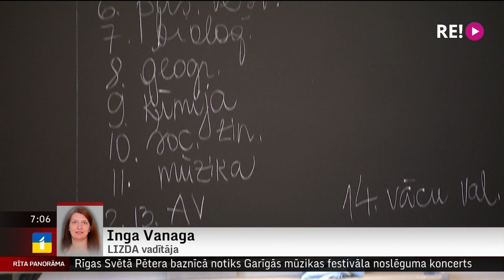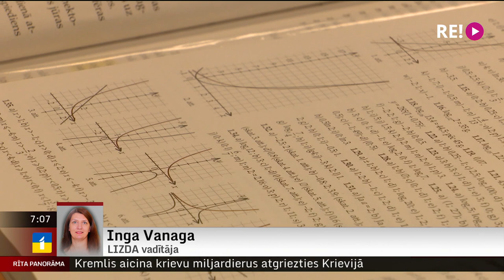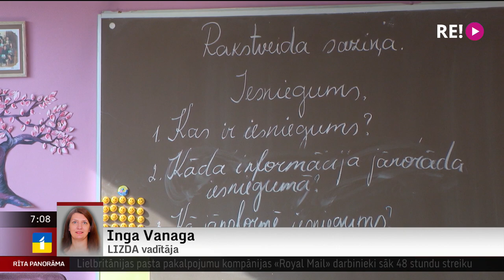Telefonintervija ar LIZDA vadītāju Ingu Vanagu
Pedagogu streika izlīgšanas komisijas noslēdzošās tikšanās laikā vakar netika rasts kompromiss starp Latvijas Izglītības un zinātnes darbinieku arodbiedrību un Izglītības un zinātnes ministriju.
    Tas nozīmē, ka skolotāju beztermiņa streiks no 19. septembra notiks, bet streika procedūru un pašu streiku, ja tas sāksies, varēšot apturēt tikai arodbiedrības prasību izpilde. Šorīt esam sazvanījušies ar pedagogus pārstāvošās arodbiedrības vadītāju Ingu Vanagu.